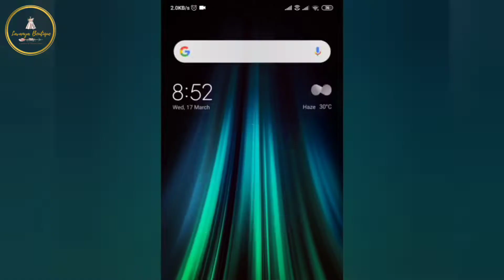Easy dupatta tutorials with laces | DIY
In this video we will learn how to make easy dupatta with laces